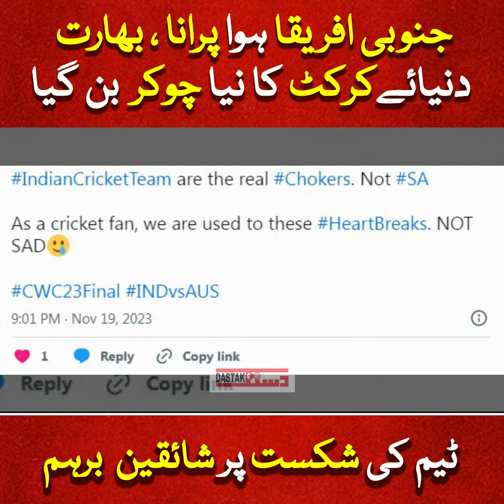South Africa hua purana, Bharat duniya e cricket ka naya choker ban gaya